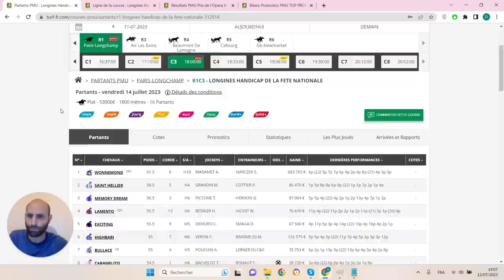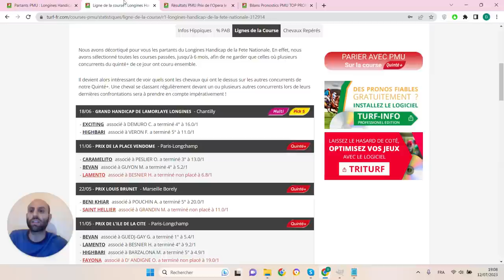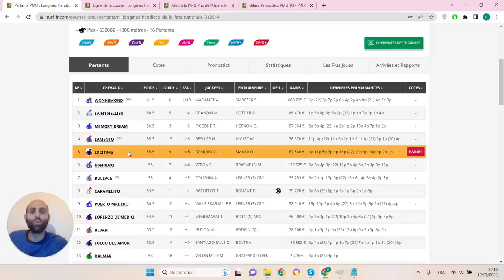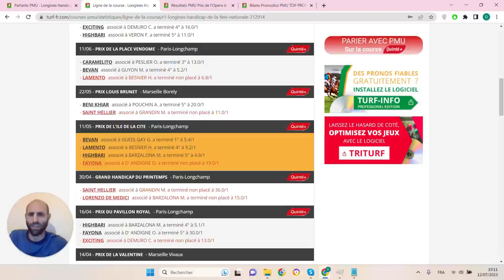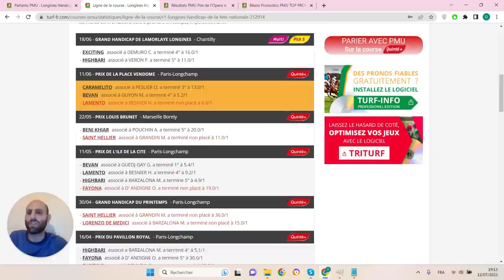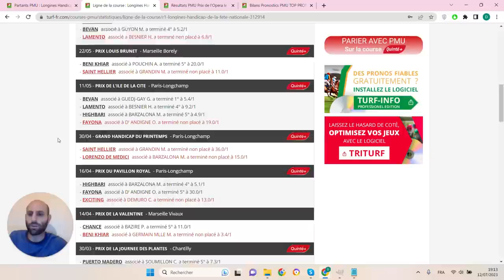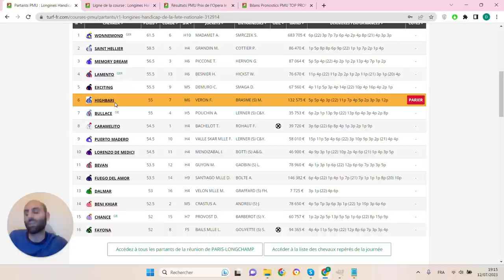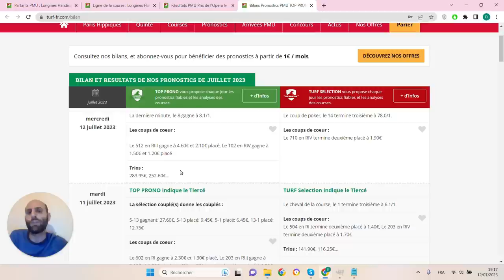PRONOSTICS PMU GRATUIT DE LA MINUTE QUINTE+ DU JOUR VENDREDI 14 JUILLET 2023 #312914